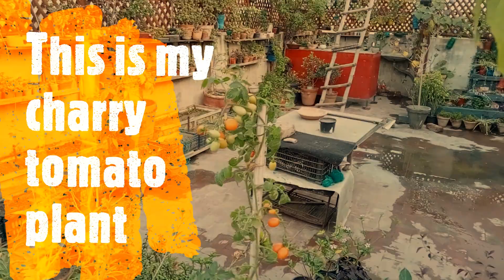tomato harvest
Tomatoes take 60 days to more than 100 days to harvest, depending on the variety (see more about varieties below). Due to their relatively long growing season requirements (and late planting date), most gardeners plant small “starter plants” or transplants instead of seeds after the weather has warmed up in spring.
ٹماٹر کی کٹائی میں 60 دن سے لے کر 100 دن تک کا وقت لگتا ہے، قسم کے لحاظ سے (ذیل میں اقسام کے بارے میں مزید دیکھیں)۔ ان کے نسبتاً طویل بڑھتے ہوئے موسم کی ضروریات (اور پودے لگانے کی دیر سے) کی وجہ سے، زیادہ تر باغبان موسم بہار میں موسم گرم ہونے کے بعد بیجوں کے بجائے چھوٹے "اسٹارٹر پلانٹس" یا ٹرانسپلانٹ لگاتے ہیں